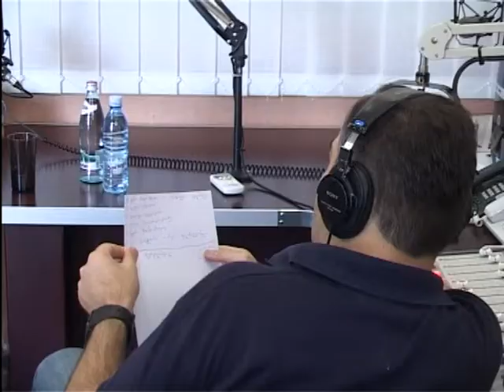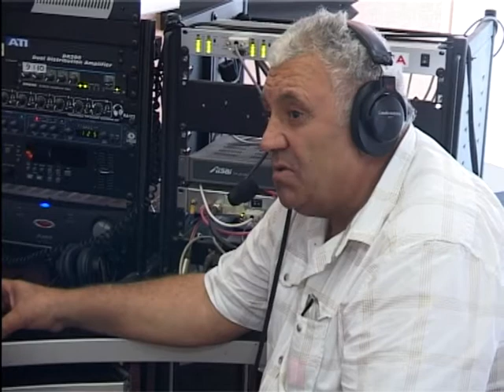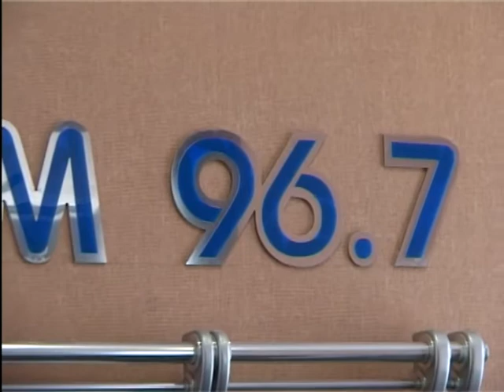Orera. Gadacema "Damzadebulia Saqartveloshi". Video Kolaji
2013 წ.  26 ივნისი.
გადაცემა "დამზადებულია საქართველოში". ვიდეო კოლაჟი.